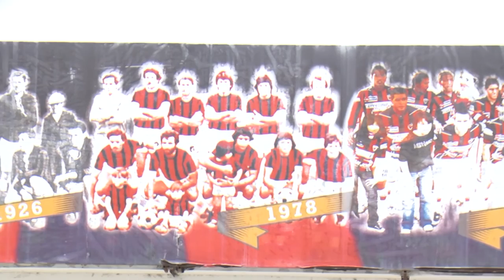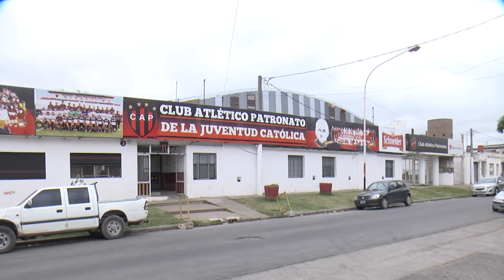Sciacqua: "Los jugadores tienen muchas ganas de jugar con boca"